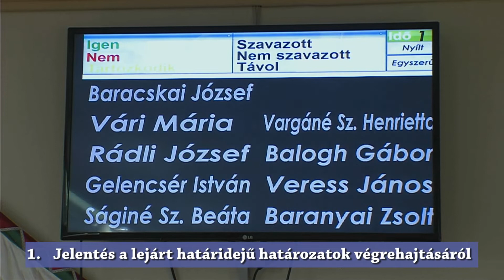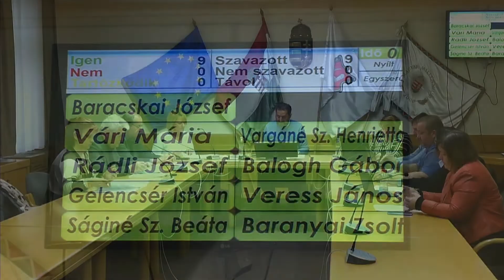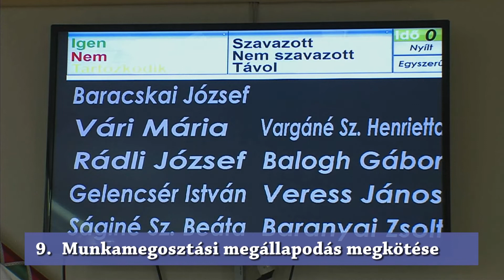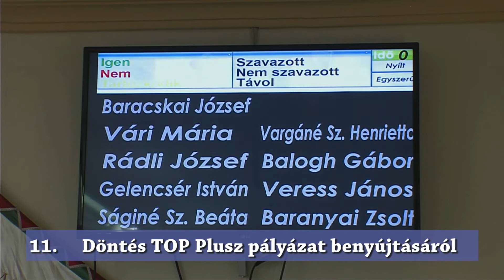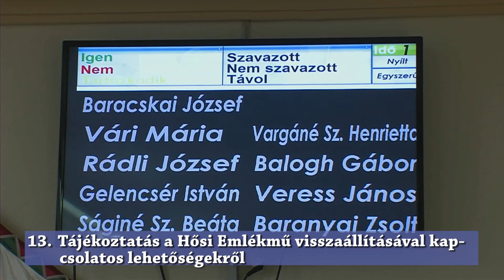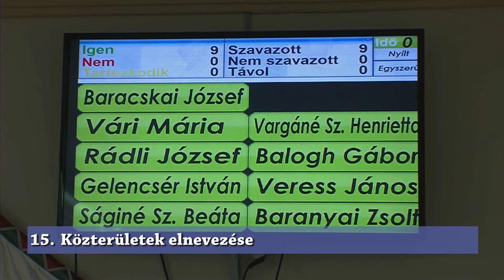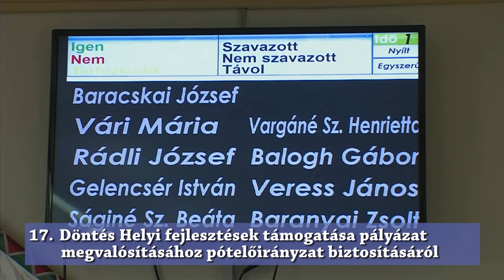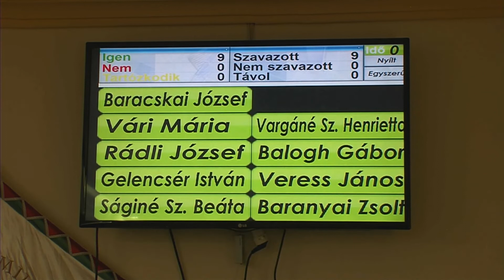Zalaszentgrót Város Képviselő-testületének ülése. (2022. 03. 31.)